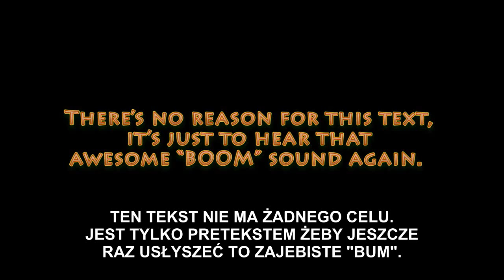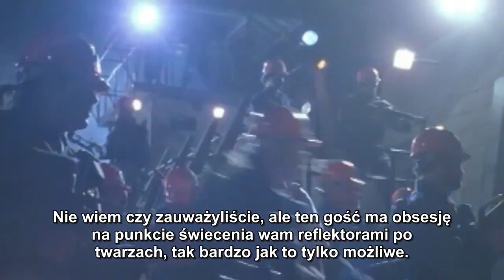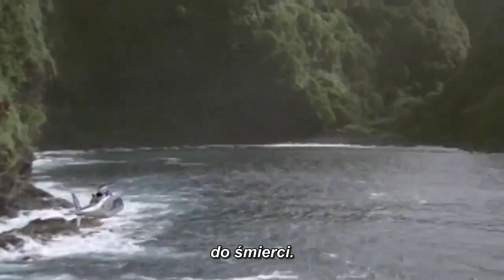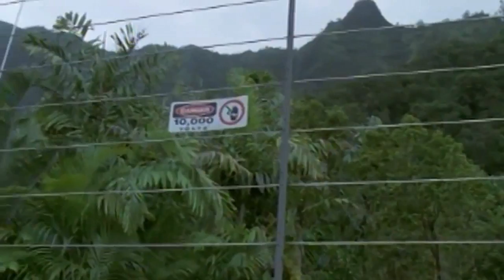Nostalgia Critic pl - Park Jurajski 1/2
Critic wspomina Park Jurajski w 20 rocznicę powstania.